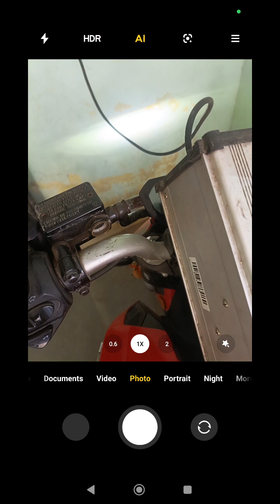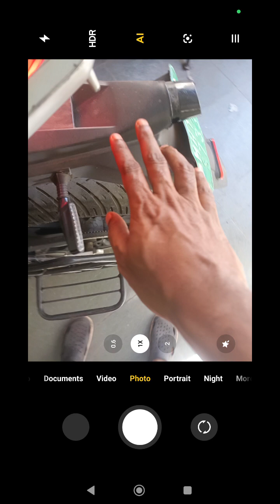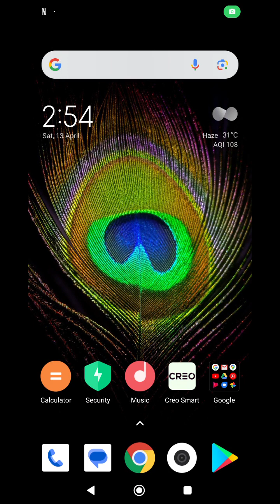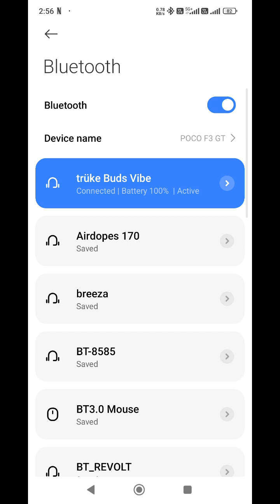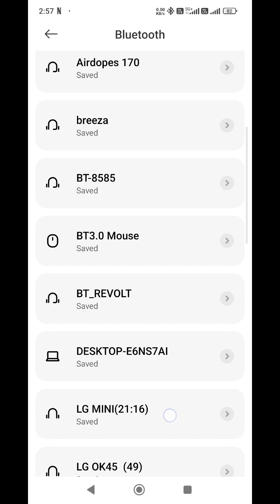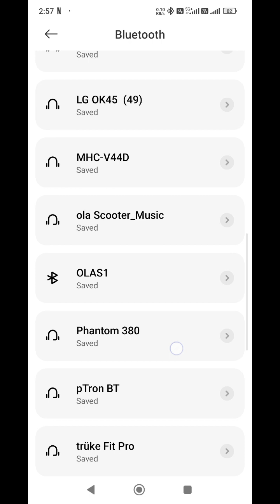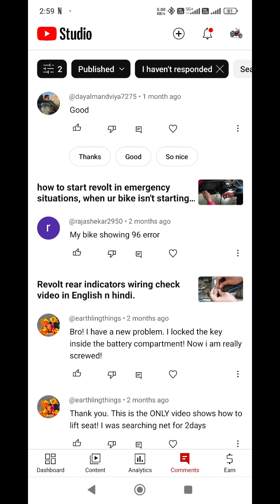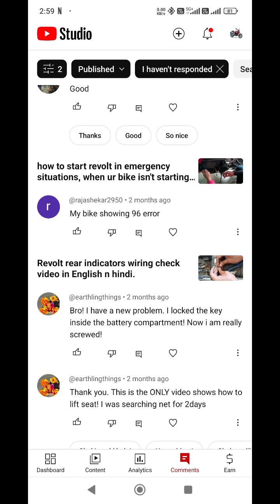revolt tax scam.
today i received a message about pending tax about my revolt rv400. which is shocking as I have made full payment then y m i getting this message